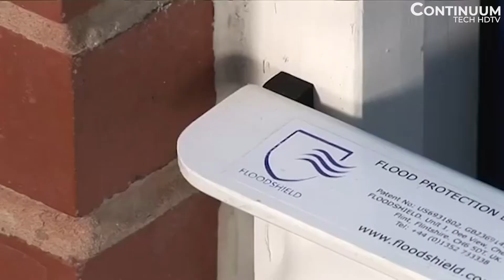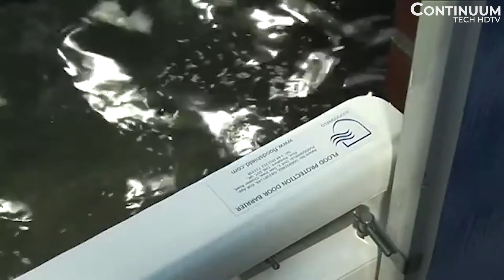New Inventions That Will Change Your Life ➣ 15